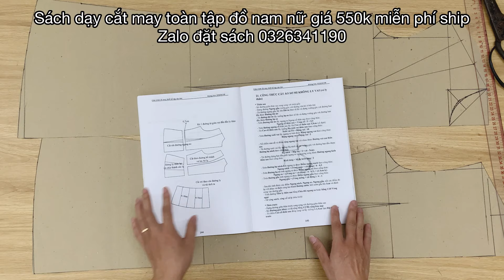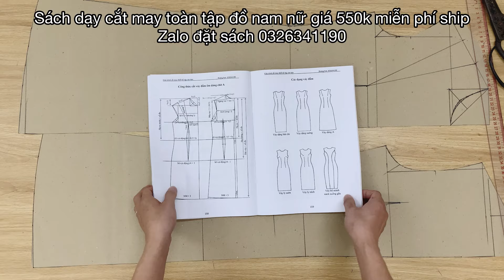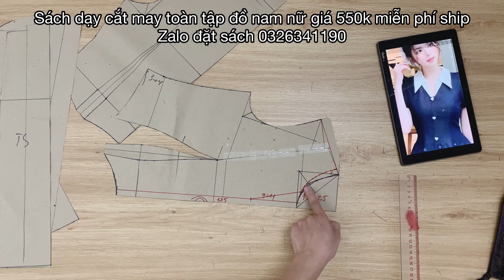Dạy cắt may: hướng dẫn cách cắt đầm cổ sen đứng, thân bổ mảnh xòe| Sách dạy cắt may